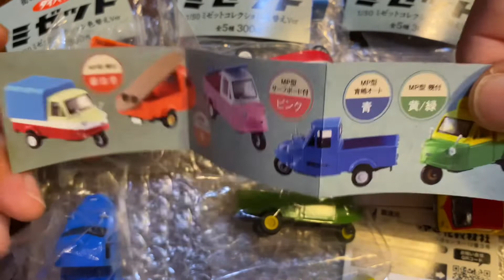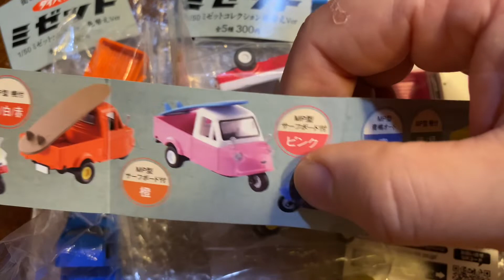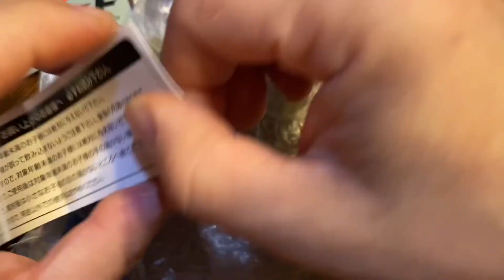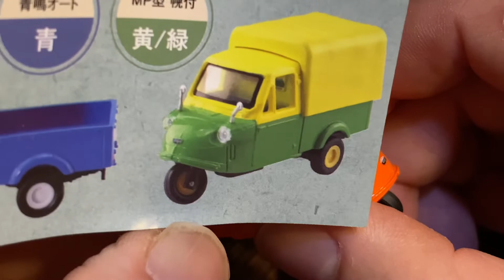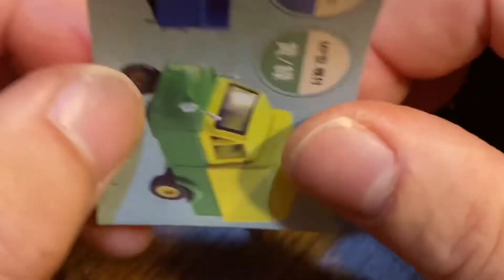【ミニカー】ダイハツ『ミゼット』【映画】ALWAYS 三丁目の夕日、稲村ジェーン【ガチャ】ミゼットコレクション色替Ver 1/50 MP型 5種コンプリート《後半》【比較】トミカマツダポーターキャブ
【ミニカー】オート三輪
ダイハツ『ミゼット』
※5車種コンプリート
【ガチャ】
『ミゼットコレクション色替えVer』
【青島】アオシマ
ミゼットMP型 1/50スケール
《後半》
【比較】トミカ マツダ ポーターキャブ

【映画】稲村ジェーン　劇中車
【映画】ALWAYS 三丁目の夕日　劇中車
鈴木オート
鈴木オート　社用車

オート三輪
オートさんりん
三輪自動車
三輪トラック
劇中車
劇場車
軽トラ

トミカマツダポーターキャブ
ガチャガチャ
ガチャポン
稲村ジェーン
いなむらジェーン
Inamura Jane
主演
加勢大周
監督・音楽
桑田佳祐
【舞台】
鎌倉市稲村ヶ崎
ガチャガチャ車
ガチャガチャ 車
ガチャポン
ミニカー

ミニカー
Hot Wheels ではない
ホットウィール　ではない
ミニカー
MAJORETTE　ではない
マジョレット　ではない
トミカ　ではない